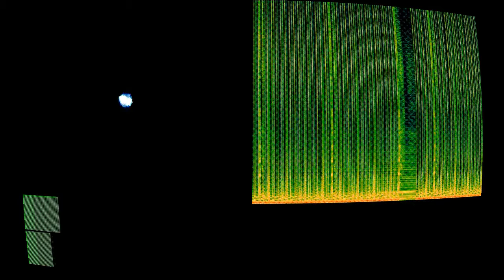Yes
“Yes” by C418